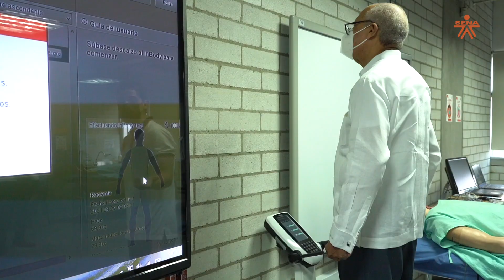SENA En 1 Minuto - Visita INFOTEP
"AliadosSENA I Nuestra Regional Antioquia abrió las puertas de 5 de sus sedes a una delegación del Gobierno de RepúblicaDominicana y de
quienes, en diversos recorridos, lograron conocer más del trabajo realizado por nuestra Entidad 🇨🇴🇩🇴HechoEnElSENA